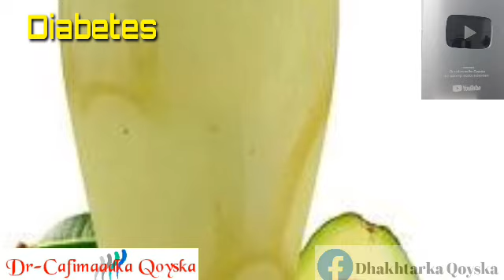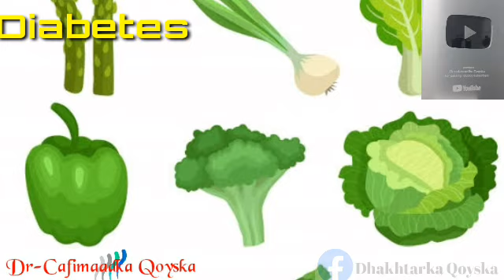Waligaa Waad La Noolaan Kartaa Xanuunka Macaanka Hadaad Sidan Sameyso